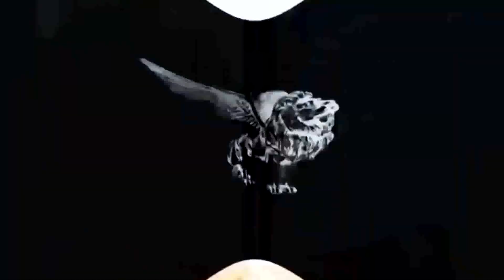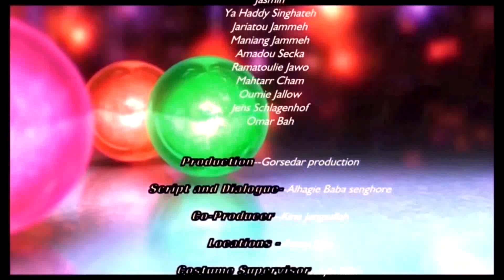Gosedar Prod présente Donkassi Gui épisode 8